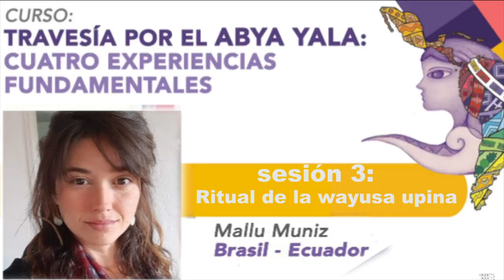Ritual de la wayusa upina - Con Mallu Muniz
Ofelia Salazar, partera kichwa, nos explica cómo la retomada del ritual de la Wayusa Upina ha posibilitado un proceso pedagógico-comunicativo con lxs jóvenes, muchos un tanto desconectados de la vida comunitaria.
Mallu Muniz nos comparte esta conversación para el curso Travesía por el Abya Yala: cuatro experiencias fundamentales, impartido por Arturo Guerrero.
Este curso es parte del VII Seminario Mesoamericano de Comunicación Comunitaria, organizado por Ojo de Agua Comunicación, en colaboración con la organización KCD ONGD y el financiamiento de la Agencia Vasca de Cooperación al Desarrollo.